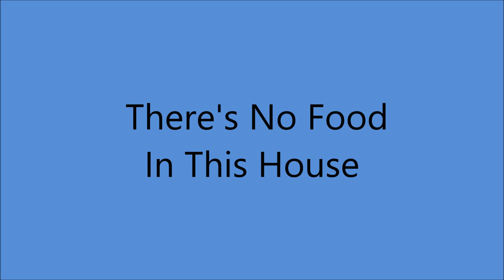Lefty Frizzell - There's No Food In This House (1964).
(Written by Merle Kilgore).
Recorded May 1961 by Merle Kilgore

Issued ONLY on LP "Saginaw Michigan" (1964).

Recorded  22 January 1964 [18:00-21:00] Columbia Studios, 804 16th Avenue South, Nashville, TN –
Lefty Frizzell [vcl solo], Grady Martin [gt/leader],Harold Bradley [gt],
Ray Edenton [gt], Joseph Zinkan [bass], Buddy Harman [drums],
Floyd Cramer [piano]...Producer: Don Law and Frank Jones.

 1972   Nashville Songwriter's Hall of Fame
 1982  Country Music Hall of Fame

1999 Grammy Hall of Fame Award for "If You've Got The Money (I've Got The Time)
2019 "Long Black Veil" was Selected by Library of Congress for Preservation